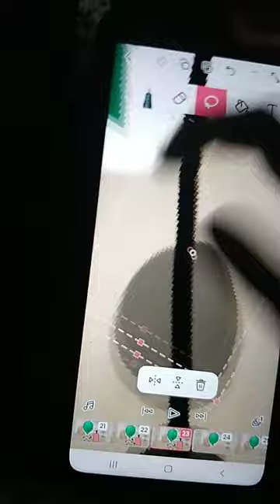Making Bfb Balloony Over Inflate Part 3